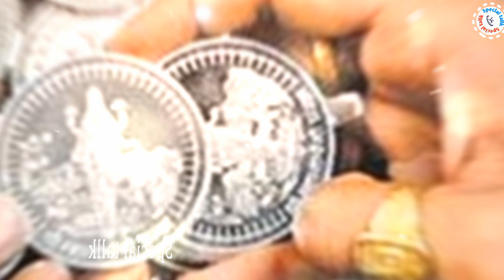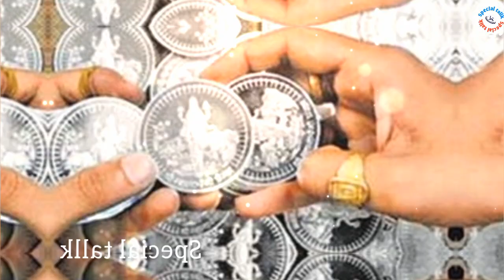धनतेरस के दिन 2 रुपए का यह चीज जरूर लाए सारे घर को धन दौलत से भर देगा//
2 रुपए का मिलने वाला यह चीज धनतेरस के दिन मालामाल कर देगा ? कभी नही होगा घर में धन की कमी//

2 रुपए का मिलने वाला यह चीज धनतेरस के दिन मालामाल कर देगा ? कभी नही होगा घर में धन की कमी//,धनतेरस के दिन 2 रुपए का यह चीज जरूर लाए सारे घर को धन दौलत से भर देगा//,धनतेरस कब है 2023,होली के दिन 2 रुपए का यह चीज जरूर लाए सारे घर को धन दौलत से भर देगा//,धनतेरस के दिन 2 रुपए की यह चीज लेकर आ जाना लाखो नही करोड़ों में खेलोगे//,धनतेरस के दिन करें नमक का ये उपाय,धनतेरस के दिन करे ये 5 खास उपाय,धनतेरस कब है,धनतेरस के दिन झाड़ू खरीदना,10 रुपए में करें धनतेरस पर यह अचूक उपाय

धनतेरस में क्या खरीदना चाहिए
dhanteras me kya kharidna chahiye
dhanteras ke din kya kharidna chahiye
धनतेरस में क्या लेना चाहिए
dhanteras puja
dhanteras ke din kya kharide
dhanteras par kya kharide
dhanteras 2023 date
dhanteras shopping
what to buy on dhanteras
dhanteras par kya kharidna chahiye
dhanteras puja vidhi
dhanteras kharidari
dhanteras me kya kharida jata hai
what to buy on dhanteras 2023